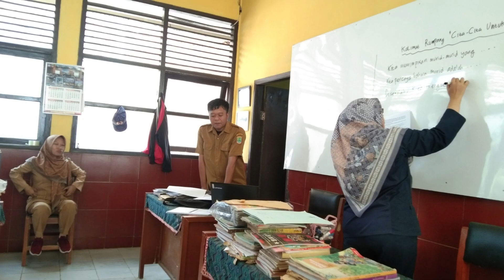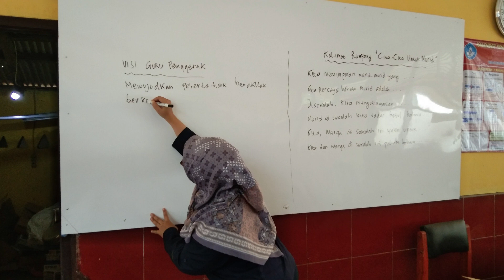PI 2 CGP A-9 Deden Abdul Fatah Riswandi, SDN Mulyasejati III